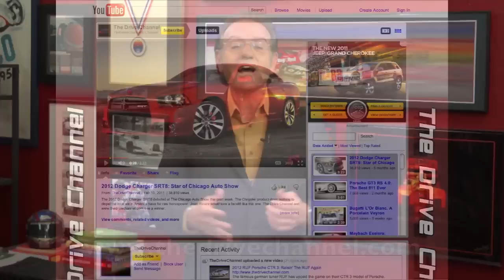Swapgate: Parrott, Berrier, Erwin, Pattie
With the brief summer break for Sprint Cup the crew chiefs of several high profile teams were replaced. Why? To take a big swing at the fence in order to make the chase or win a race. Todd Parrott, Brian Pattie, Greg Erwin and Todd Berrier all were replaced.